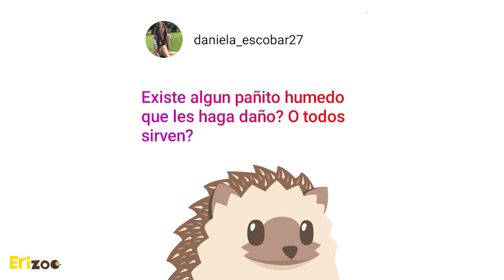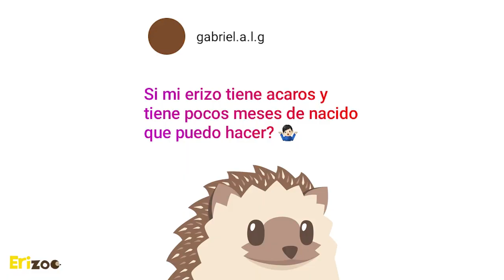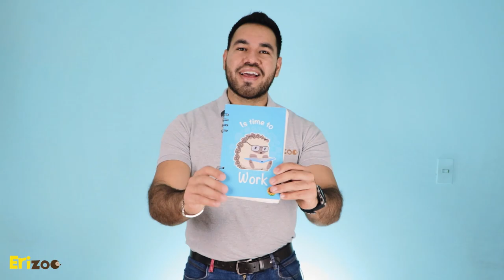¿Qué tipo de sustrato debo comprarle a mi erizo? | Erizoo México